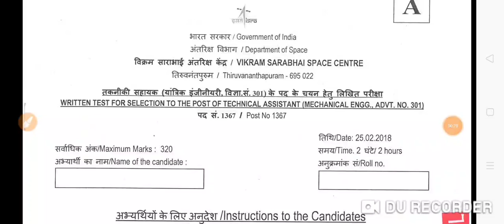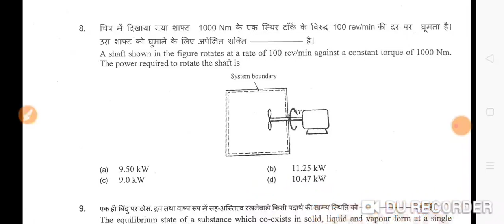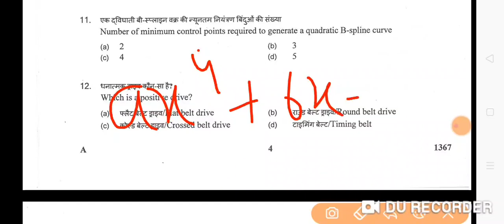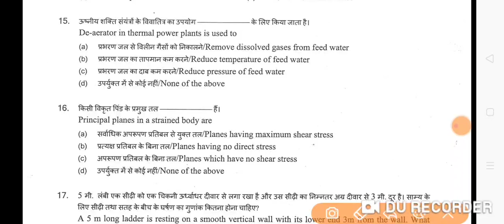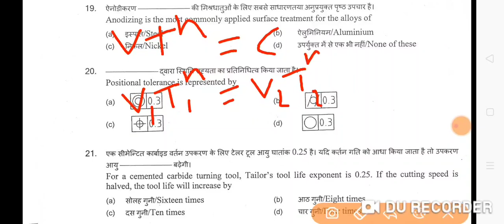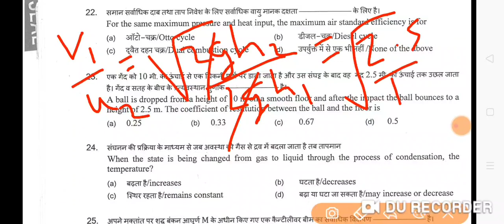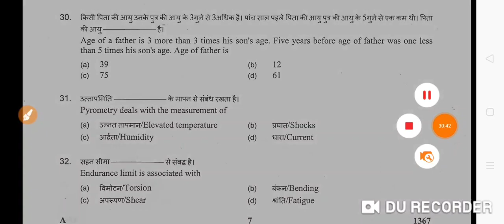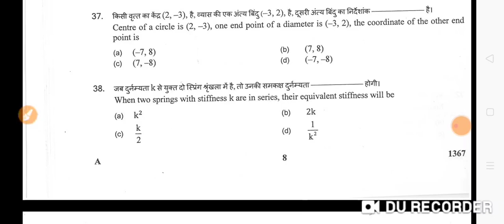VSSC 2018 TECHNICAL ASSISTANT MECHANICAL PART 1 SOLVED PAPER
ISRO VSSC technical assistant mechanical engineering exam date 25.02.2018

also useful for all mechanical engineering exam

vssc hsfc lpsc isac iprc sac